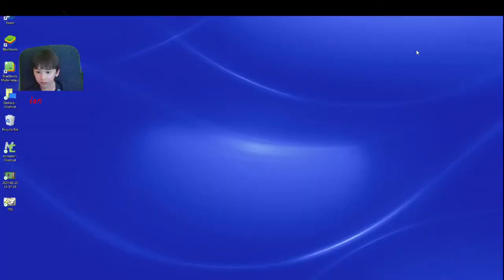bed wars (edited)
bedwars speed up.